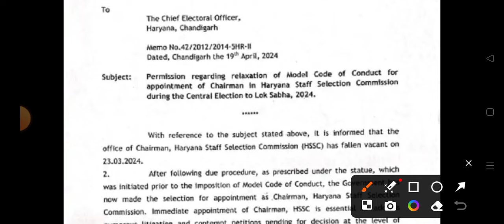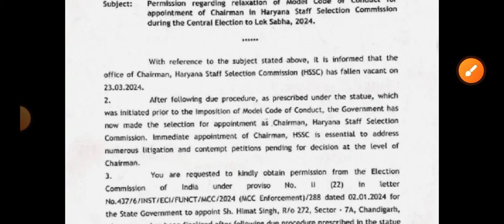hssc breaking! cet भर्ती से संबंधित जबरदस्त धमाका